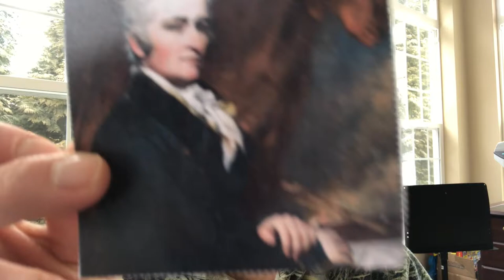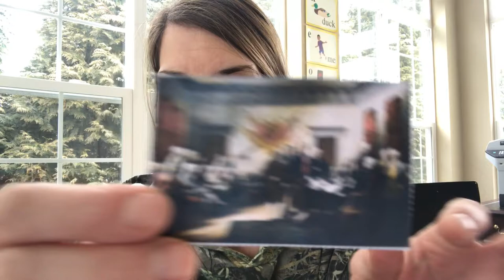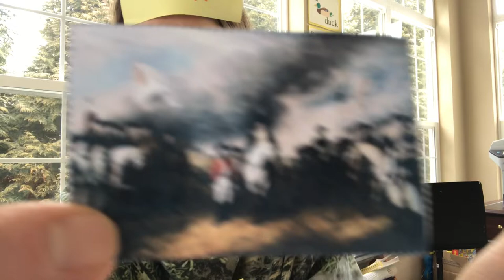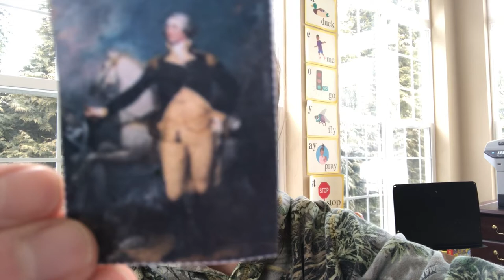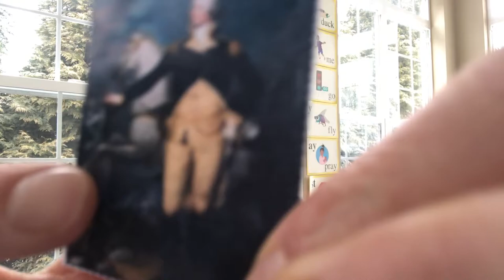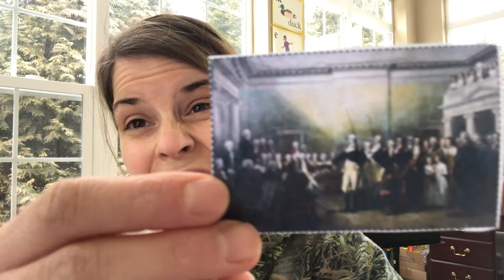Learning Howell John Trumbull